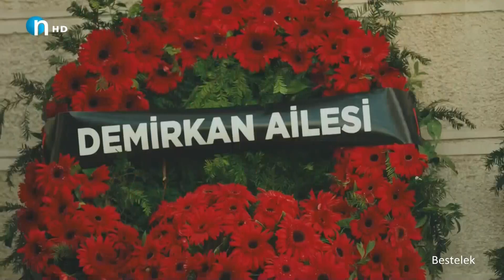Dramay bastelek elqay 2